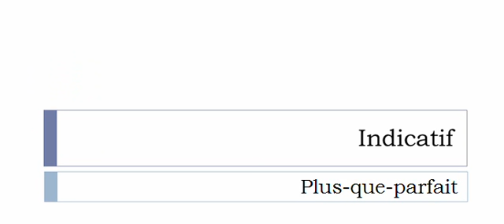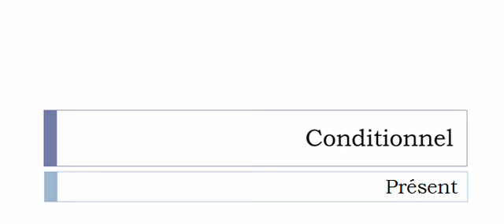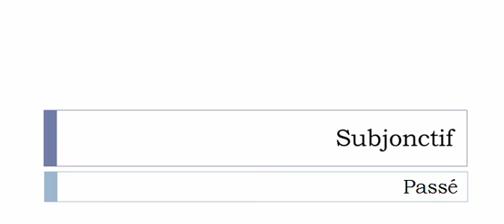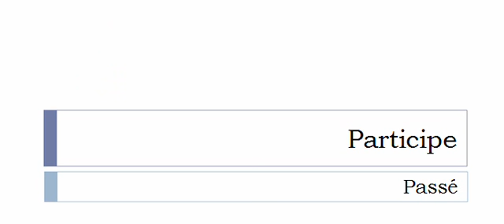French conjugation Verb = Tuiler